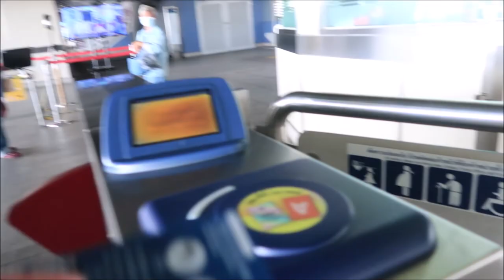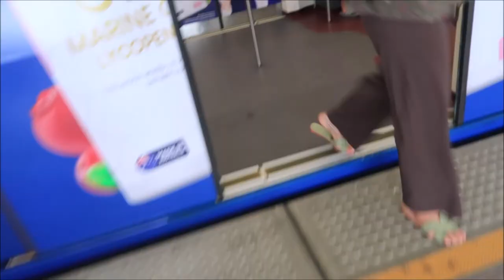NAGLUTO AT NAGBAKE AKO || luckysweetcetrin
hi guys, im sharing you nagluto at nagbake ako during my off.